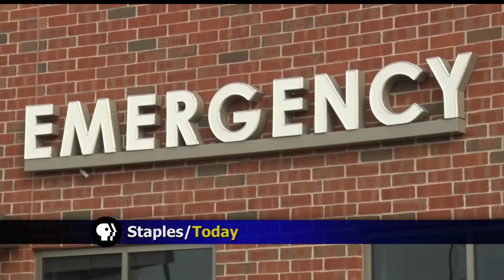Lakewood Health System Gives Tour Of Renovated And Expanded Emergency Department